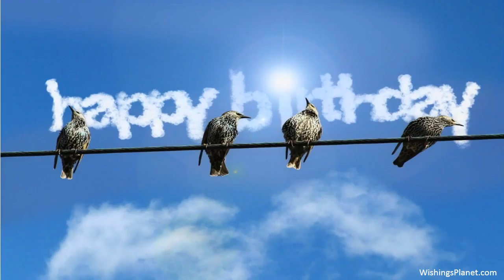Happy Birthday to Ajala